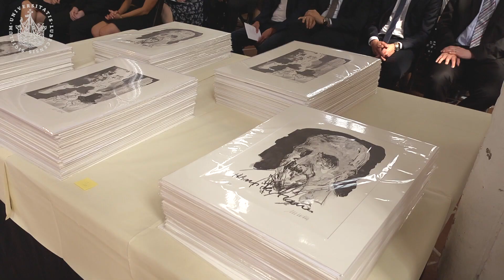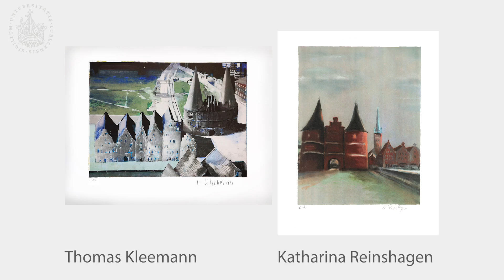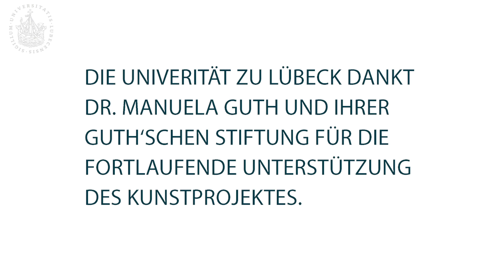10 Jahre Kunst für Absolventen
Wir schenken unseren Absolventinnen und Absolventen seit zehn Jahren Kunstwerke zu ihrem Studienabschluss - eine besondere Erinnerung und ein einmaliges Projekt. Zu diesem Jubiläum wurden in Haus I im ersten Stock alle Kunstwerke ausgestellt. Ihr könnt die Galerie werkstags von 9 bis 17 Uhr besichtigen.
Außerdem hat die Guth'sche Stiftung entschieden, dass sie das Kunstprojekt weiter unterstützen will. Wir freuen uns sehr!